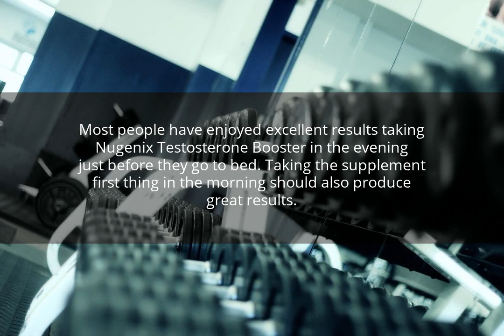Nugenix Testosterone Booster When To Take?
Most people have enjoyed excellent results taking Nugenix Testosterone Booster in the evening just before they go to bed. Taking the supplement first thing in the morning should also produce great results.